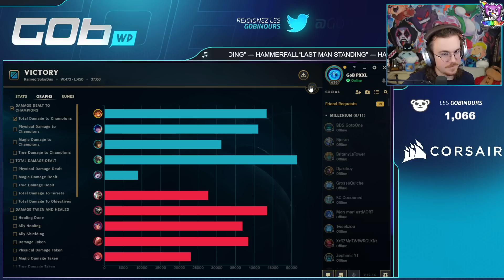UNE GAME MEMORABLE (UN KDA T'AS PEUR)